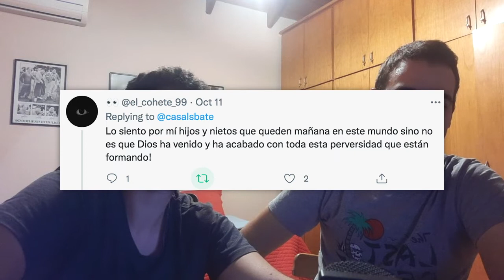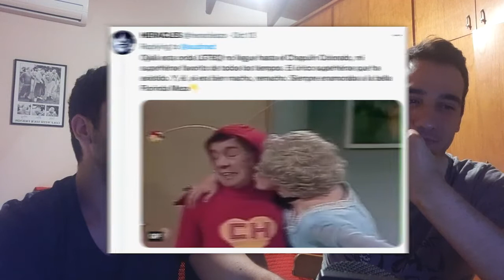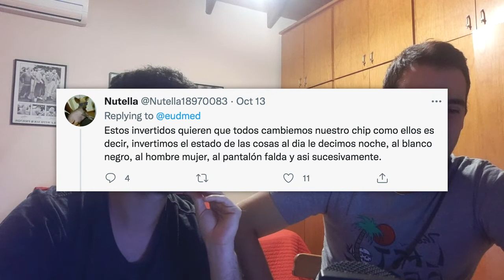🏳️‍🌈SUPERBOY BISEXUAL🏳️‍🌈 (El pack completo de inclusividad)